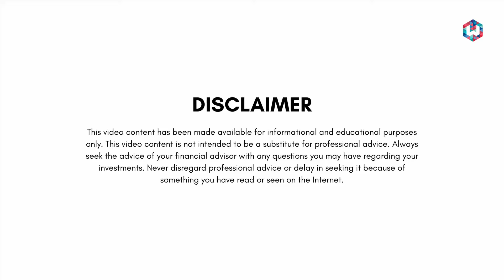SIP And DRIP | Shyam Sekhar | ITHOUGHTWEALTH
We have "THREE" knowledge-packed webinars lined up for you.

#1 All You Need To Know - Bonds
Join us for a comprehensive journey into the world of bonds and their pivotal role in your investment journey

Date = 7-Sep-24
Time = 10 AM IST

#2 Pension: UPS Vs OPS vs NPS
Whether you're a government employee, a private sector professional, or simply planning for your retirement, register now and discover how UPS, OPS, and NPS can help you achieve your retirement goals. Don't miss the opportunity

Date = 7-Sep-24
Time = 12 PM IST

#3 SIP या Lumpsum?
Join the webinar to find out whether SIP or lump sum investment is better

Date = 7-Sep-24
Time = 11 AM IST

Looking forward to interacting with you!

OUR STORY